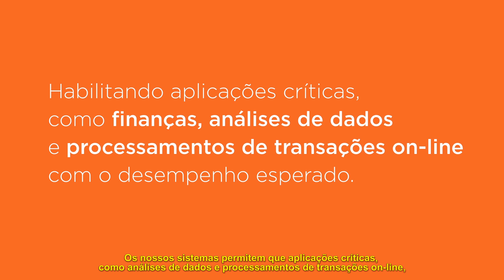Data Center - Inovação | Desempenho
A inovação melhora o desempenho. Os nossos sistemas permitem que aplicações críticas, como análise de dados e processamentos de transações online apresentem desempenho surpreendente.